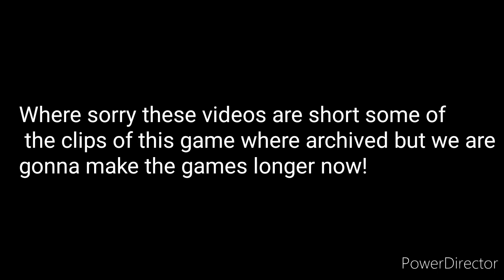YAGER BOMBERS VS. DIAMOND BIRDS| MiLW Wiffle Ball 2020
The Yager bombers vs Diamond Birds a VETERAN team versus a NEW team with a rival team in the A.L and the new
What. A. Matchup

Welcome to MiLW Wiffle Ball, Let's tell ya about the league!

This League was founded in 2015 what we started recording in 2019 this league contains many Star players and many other things stay tuned for more information about the League this league is a private league in not accepting joining the league

Instagrams

_.caydeney._

Milw_wiffle12